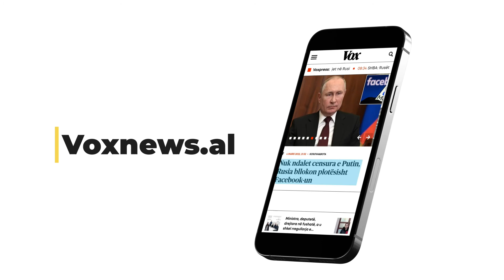Ndarja e Shqipërisë nga RMV, Rama; S’e kam kërkuar, vura Scholz në dijeni